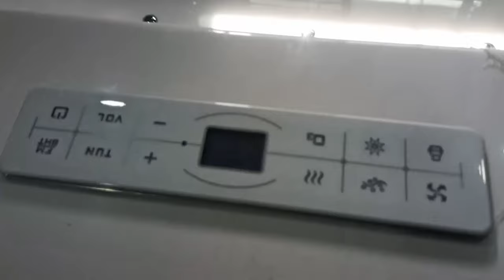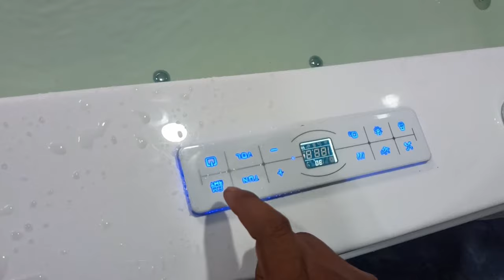Step-by-Step Bathtub Installation Video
"Step-by-Step Bathtub Installation Video | DIY Bathroom Renovation

Description:
Welcome to Indian Plumber ! In this comprehensive bathtub installation tutorial, we'll walk you through every step of the process to help you achieve a professional-quality bathroom renovation right in your own home.

Preparing Your Bathroom Space
Gathering Tools and Materials
Removing the Old Bathtub
Installing the New Bathtub
Securing and Sealing the Bathtub
Connecting the Drain and Overflow
Installing the Surrounding Tile or Wall Panels
Applying Caulk and Grout
Final Tips and Safety Precautions
Whether you're a seasoned DIY enthusiast or a beginner looking to tackle your first home improvement project, our easy-to-follow instructions and helpful tips will ensure your bathtub installation is a success.

Bathtub
Wrenches and Screwdrivers
Plumber's Putty
Pipe Wrench
Level
Tile Adhesive and Grout
Caulking Gun
Safety Gear (Gloves, Safety Glasses, etc.)
Indian Plumber is your go-to source for all things DIY, home improvement, and renovation. We're dedicated to helping you transform your living spaces into the home of your dreams.